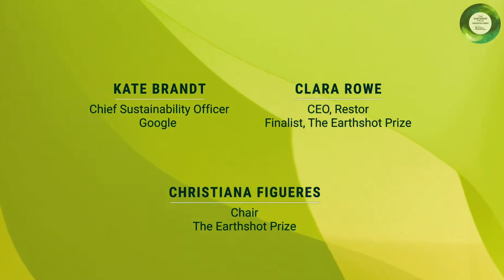How Can New Technology Protect Nature?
Earthshot Prize chair, Christiana Figueres sits down with Earthshot Prize 2021 finalist, Clara Rowe of Restor, and Chief Sustainability Officer of Google, Kate Brandt to discuss speed, scale and transparency in the climate commitments of large organisations such as Google. Clara urges the importance of protecting nature and how Restor is bringing communities and organisations together to do just that.

During New York Climate Week, The Earthshot Prize was in New York City with 2021 finalists and winners.